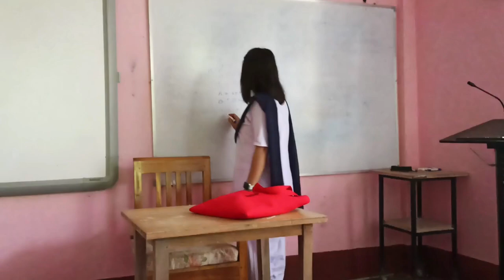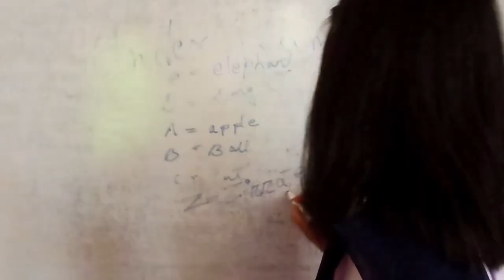My first vlog ❤️ (fresher's 2k23 )💐🎉 debraj roy college